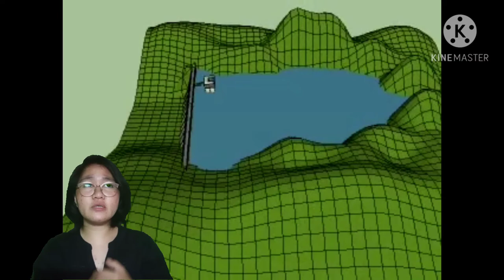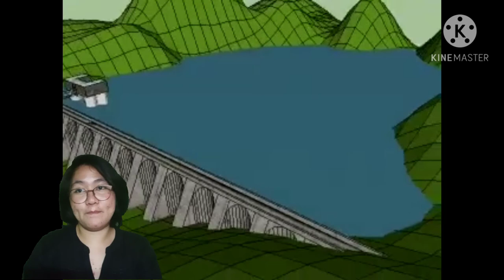Buttress Dam Pt3